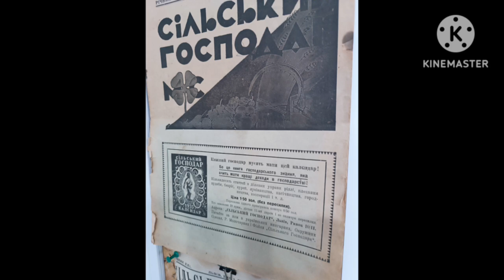У Тернополі зберігають антикварні газети, в яких друкувався Іван Франко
Журналісти газети «Сільський господар» у своїй редакції в Тернополі створили музей преси. Від підлоги аж до стелі обклеїли стіни приміщення пожовтілими старими газетами. Деяким виданням – 50 і 100 років. Із найстаріших антикварних видань зробили копії, адже вони  розсипаються від часу.